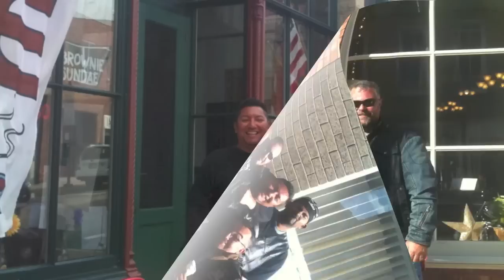Motorcycle ride to Poopy's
Blast to Poopy"s, and up to Mineral Point for ice cream. A summerseason wouldn't be complete with out a trip out to Poopy's. Their are many ways to get there, and as a bonus to head north into Wisconsin is always fun. Poopys's was very crowded so getting something to eat was a challenge, but mission accomplished. Great group along for this trip. Hope to post many more with this group ; )